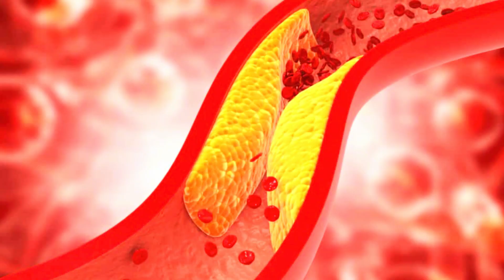The Amount of Vitamin K2 Needed to Lower Blood Pressure?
Studies have shown that taking vitamin K2 (MK-7) helps decalcify the arteries and Lower blood pressure but the question is, how much of vitamin K2 can help lower and restore the blood pressure and also how much of vitamin K2 do you need to remove calcium from the arteries? All of this we want to cover in this video.
Thank you for checking out this channel! Your support motivates me to create even better videos. I appreciate you being a part of this community.